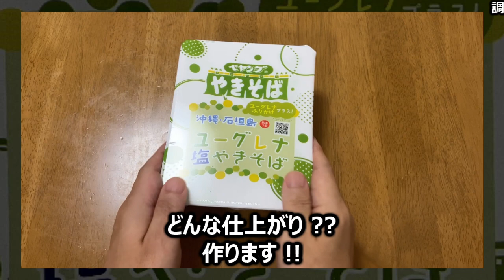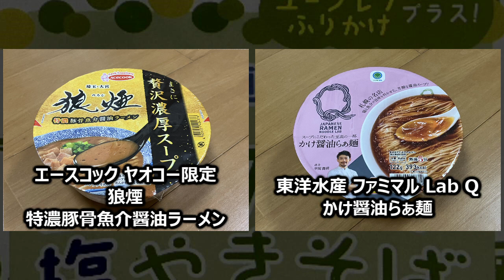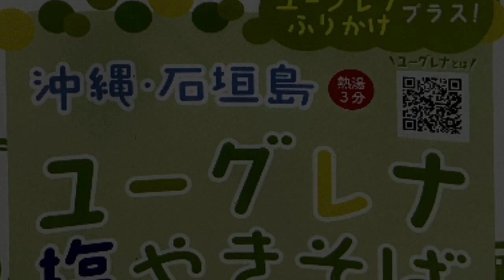まるか食品 ペヤング 沖縄・石垣島ユーグレナ塩やきそば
今回は「まるか食品 ペヤング 沖縄・石垣島ユーグレナ塩やきそば」です。
★この動画で取り上げた商品
製　造：まるか食品 ＋H（本社工場）
商品名：ペヤング 沖縄・石垣島ユーグレナ塩やきそば
ブランド：まるか食品 ペヤング
種　類：焼そば
発売日：2024年04月08日
価　格：236円（税別）
麺種別：油揚げめん
内容量：117g（めん90g）
エネルギー：546kcal
たんぱく質：9.6g
脂質：29.4g
炭水化物：60.7g
食塩相当量：3.8g
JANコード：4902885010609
発売地区：◆調査中

特徴：
・ビタミン・ミネラル・食物繊維などをバランスよく含んだユーグレナふりかけを使用した商品
・1食で、59種類の豊富な栄養素を効率よく摂取
★トーク
・「ユーグレナの話」
★種類：焼そば
・エースコック ブタメン焼そば おとなアレンジ キムチ味フレーク付き